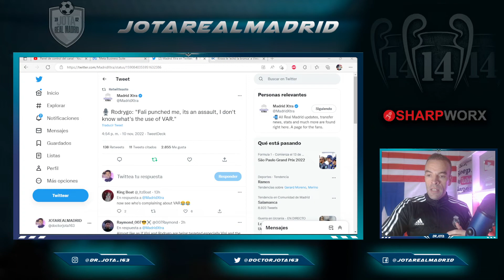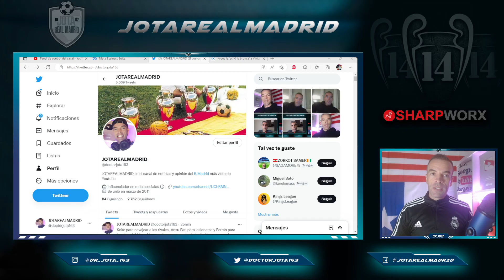El madridismo SE HARTA de tener que buscarse la vida para ver LAS AGRESIONES A NUESTROS JUGADORES